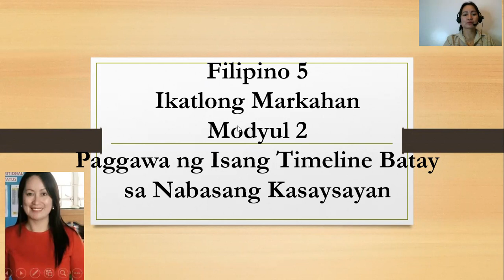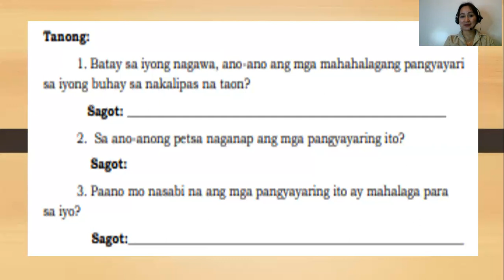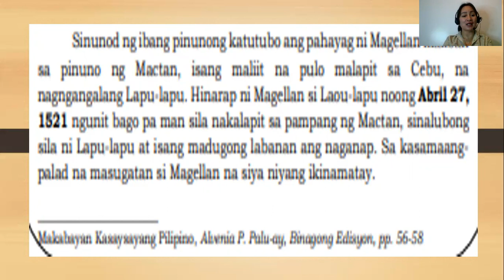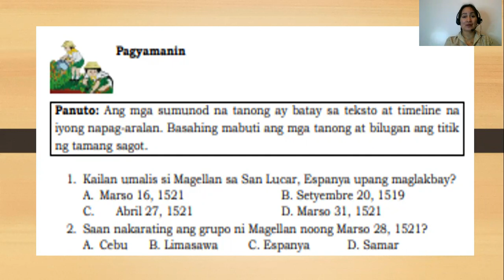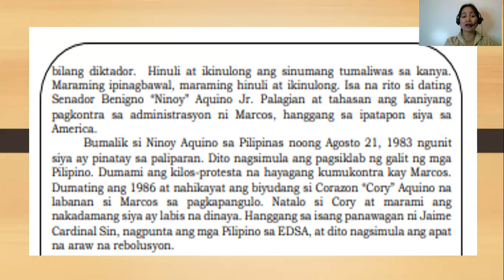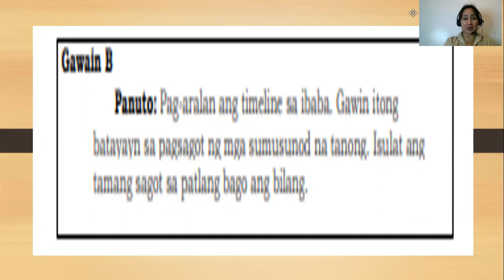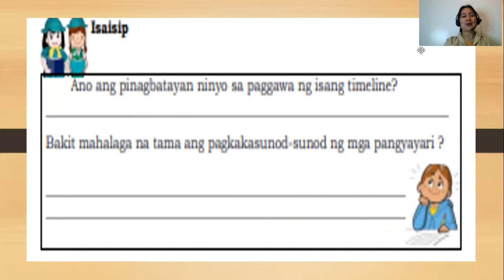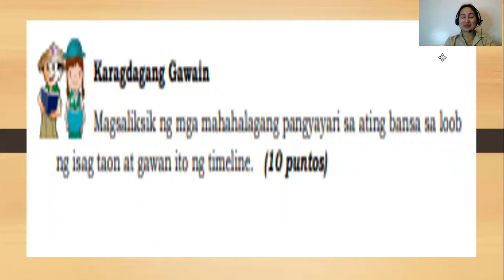FILIPINO 5 Q3 MODULE 2 VIDEO LESSON